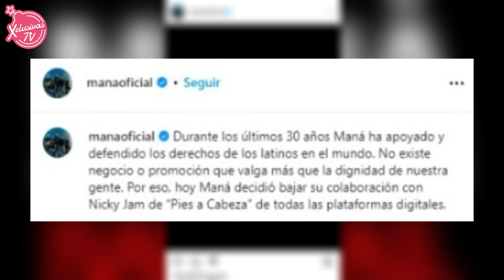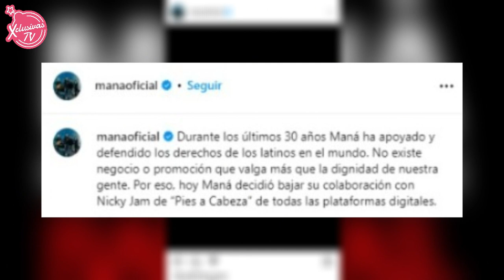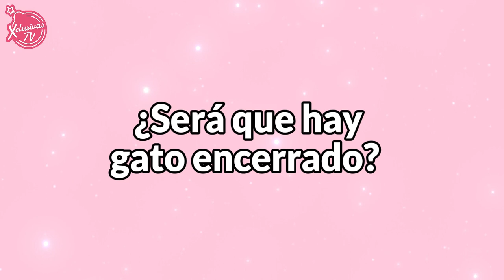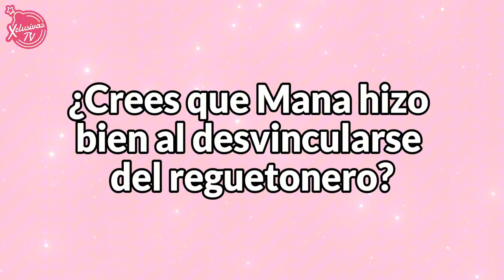Maná, mandó a quitar la colaboración con Nicky Jam